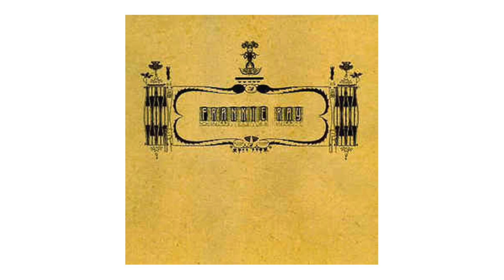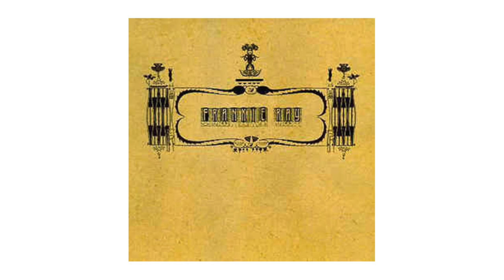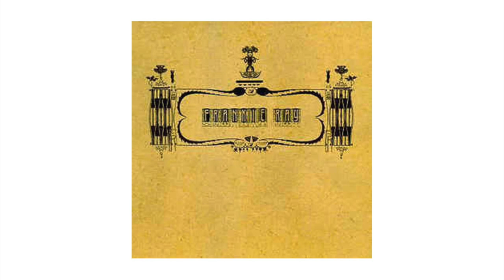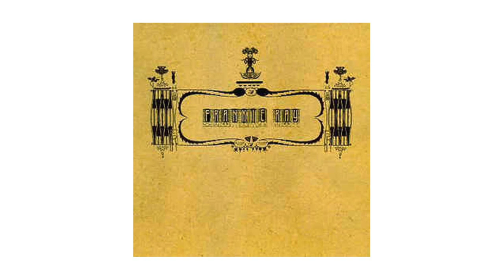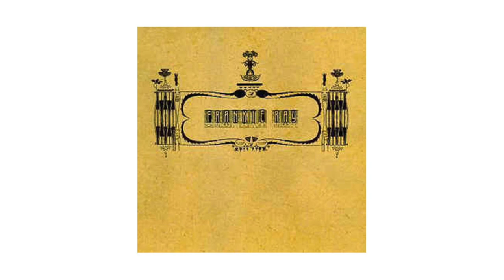Jonathan Wilson [Frankie Ray] "Masters In China" HQ Sound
From the album "Frankie Ray"